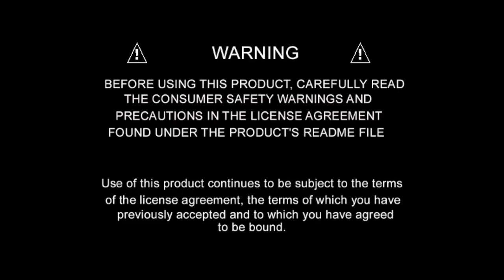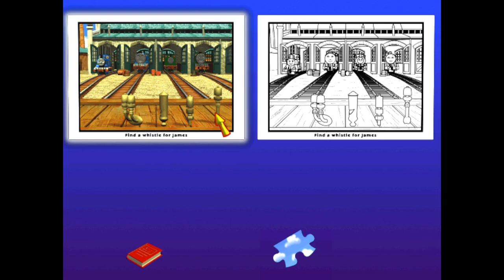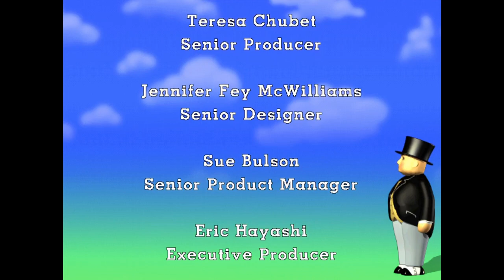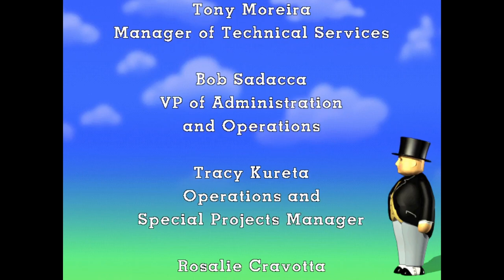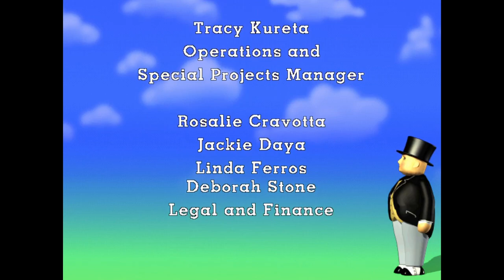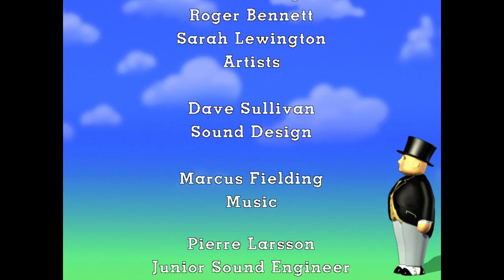Thomas & Friends: Trouble on the Tracks PC CD-Rom - Full Playthrough (US Version)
After doing some testing and recording, I decided to do three of the Thomas CD-Rom games, starting with Trouble on the Tracks. I always really loved how they referenced the Season 1 episode "Thomas and the Breakdown Train/Thomas Saves the Day". It's also satisfying that you earn a junior certificate after playing the easy level on the minigame and earn a senior and master certificate after playing the more difficult levels. I'm really sorry for all the lagging, I'm not sure what might've caused it, maybe my copy of the game is old or something.? Building the New Line and Railway Adventures will be up next.

Timestamps:

0:00 - 2:38 Intro
2:39 - 8:45 Search for James
8:46 - 14:49 Collect Coal with the Horrid Lorry
14:50 - 19:51 Fix the Breakdown Train's Crane
19:52 - 26:54 Find James' Whistle
26:55 - 42:28 Load the Freight
42:29 - 47:25 Find James' Lamp
47:26 - 57:26 Repair James
57:27 - 1:00:51 Get James Ready
1:00:52 - 1:02:50 Sir Topham Hatt's Office
1:02:51 Ending/Credits

Music credit for the end credits: One Tram Band

just to keep my comments